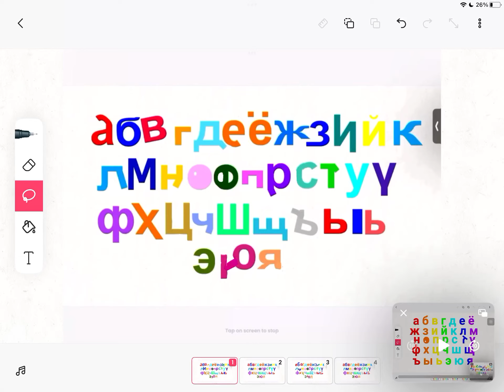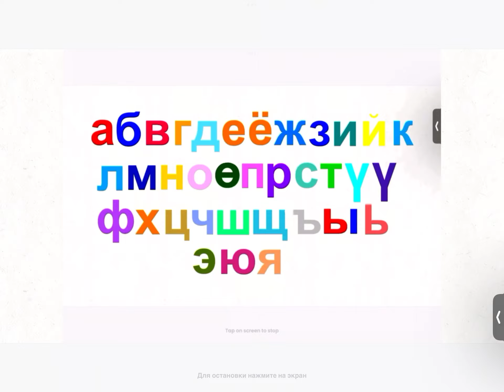Mongolian Alphabet Dance